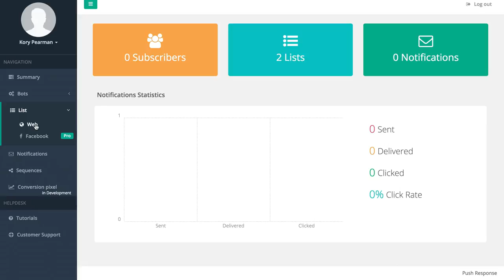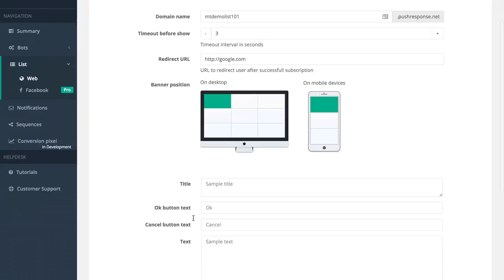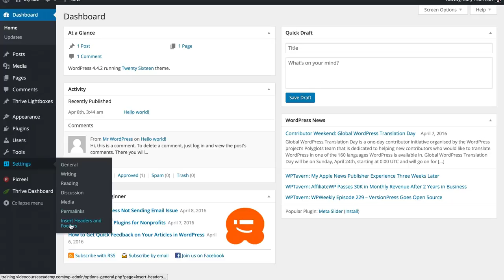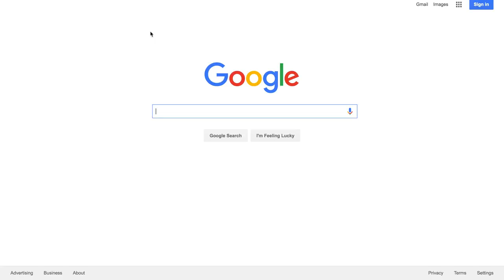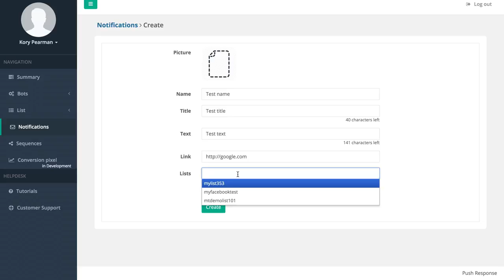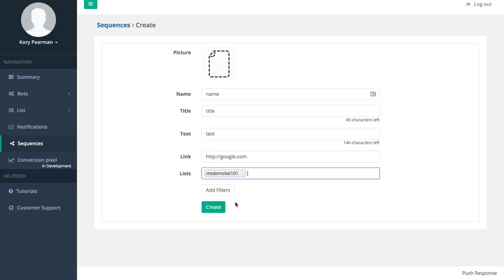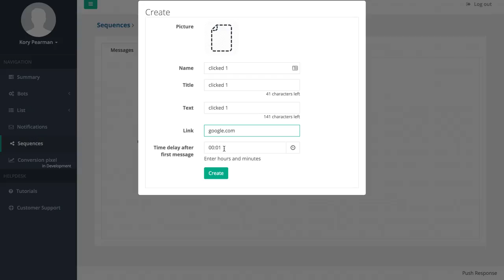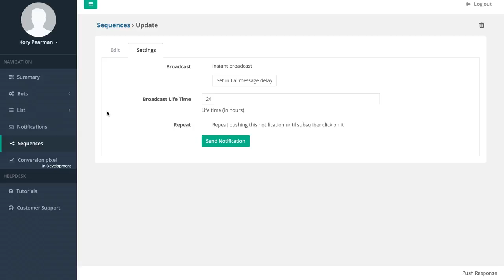Push Response Review - TRUTH ABOUT IT!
Push Response Review

Push Response is the software which allows the user to build a list of people who visited a website and to contact them back directly on their computer desktops and android devices without the use of email or retargeting ads.

So, with the use of Push response users are no longer forced to rely exclusively on email or ads to be able to reach people who visited their website.

Push Response not only allows to send app like notifications without an app, but is has autoresponder like features on top.

Push Response has similar features to email autoresponder, but instead of sending emails you can send short messages straight to the user’s computer desktop or android device, and the user doesn’t even have to be on their browser or website to receive them.

Push Response allows users to send unlimited messages, create unlimited lists, create unlimited follow up sequences, and use geo targeting.

To get messages people do not have to install anything.

All they have to do is a single click or tap, and they will be added to notification list.

All the user has to do is to copy paste a line of code once, and request web visitors to allow for push notification with single click or tap.

That’s all it takes to build a push response notification list.

Until now there were only two ways to bring people back to a website, and they were either paid retargeting ads or email broadcast.

Push Response direct message broadcast is a new way to reach website visitors, which can work alongside the other methods to skyrocket traffic and sales.

With ever increasing onslaught on email inbox it is really hard to get people attention to open email, and click a link inside.

While email communication with subscribers will remain important, all methods to boost traffic and sales should be used at the same time.

Push Response cut through distraction and enables instant messaging and response.

Users will get way more traffic, click through and sales after Push Response is added to the promo mix.

Push Response Review